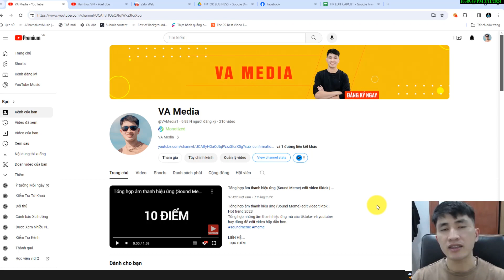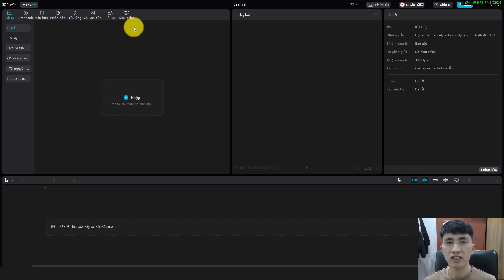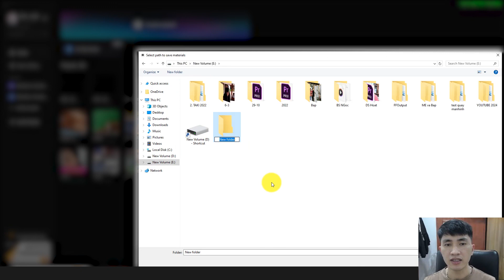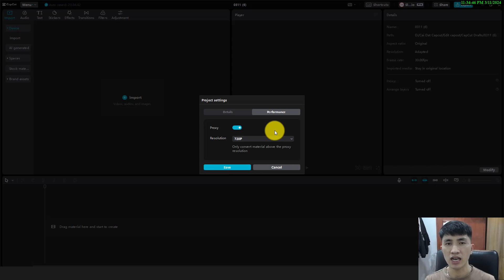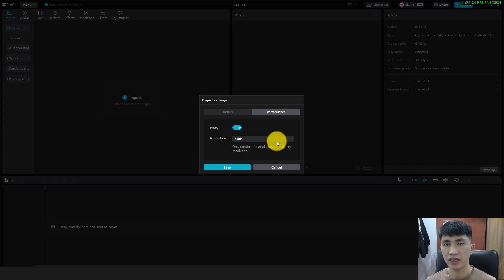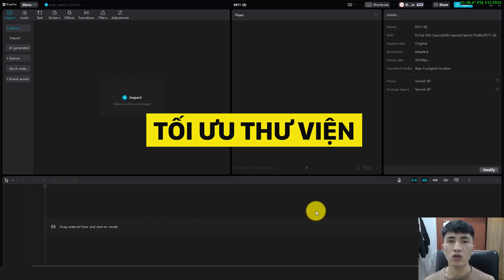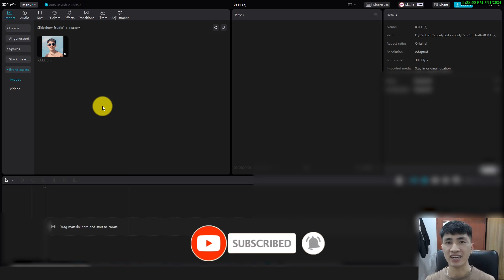5 Mẹo chỉnh sửa video trên Capcut Máy Tính bạn nên biết- Phần 1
Trong video này mình sẽ chia sẻ 5 mẹo chỉnh sửa video trên capcut máy tính giúp tăng tốc độ edit video khắc phục những vấn đề như máy tính cấu hình yếu, không rõ các tính năng của phần mềm capcut pc... vẫn có thể edit video mượt mà.

00:00 Intro
00:25 Cài đặt ngôn ngữ
01:32 Thay đổi vị trí lưu file
02:55 Thay đổi proxy
04:23 Sử dụng phím tắt
05:11 Tối ưu thư viện

Nếu bạn nhận được giá trị gì từ tôi, hãy mời tôi ly cà phê:
♦️ Nguyễn Quốc Vương
Thanks !